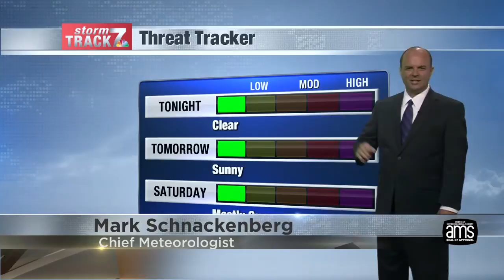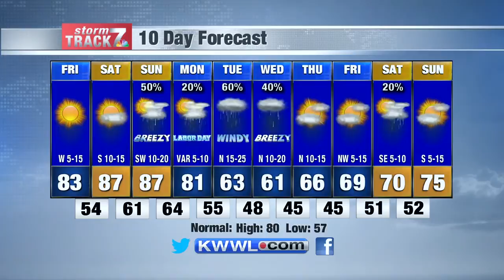Thu Eve Weather 9/3/20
Sunny and Warm